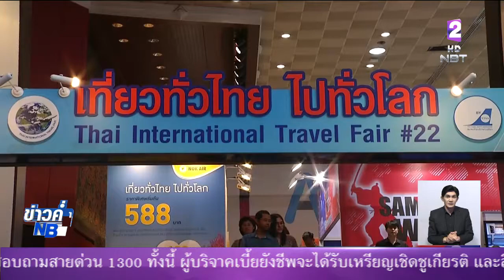วันสุดท้ายของงาน "เที่ยวทั่วไทย ไปทั่วโลก" คาดว่าจะมีเงินหมุนเวียนภายในงานกว่า 700 ล้านบาท